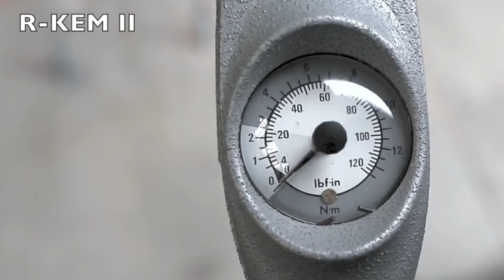Kako pravilno ankerisati sa R-KEM-II-300 - Lyctum TV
Rawlplug građevinska hemija je idealna za hemijsko ankerisanje. Najćešće se koristi za ankerisanje čeličnih ankera kod montaže staklene i aluminijumske ograde i gelendera.

Shodno ankeru koji se koristiti izbušiti rupu određene dubine i prečnika.
Veoma je važno izbušenu rupu očistiti četkom kao i ručnom pumpom najmanje 4 puta.
Staviti tubu u pištolj i pričvrstiti spiralu.
Istisnuti smesu da se obe komponente ujednačeno pomešaju.
Na dno rupe staviti spiralu i početi sa istiskanjem smese, polako povlačiti spiralu sve dok se ne napuni 2/3 rupe.
Polako i sa blagom rotacijom postaviti anker. Potrebno je ukloniti sav višak materijala oko rupe.
Anker ne dirati sve dok ne prođe naznačeno vreme sušenja.
Postaviti nosač i pričvrstiti navrtku.